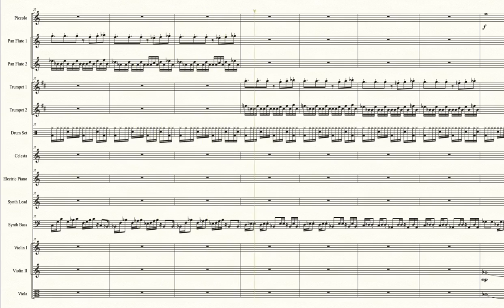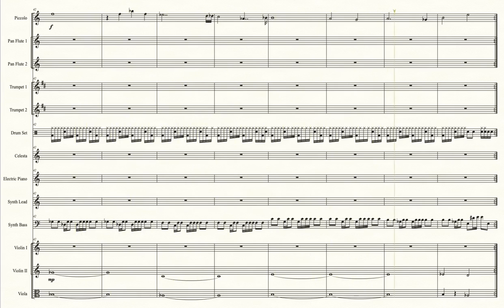Boss Battle Theme (Kirby 64: The Crystal Shards) - Transcribed Score